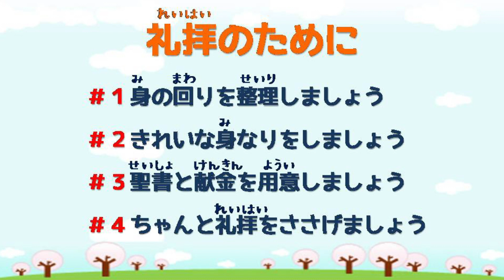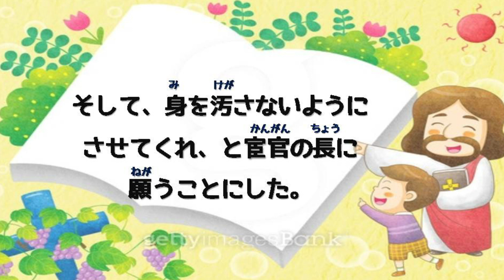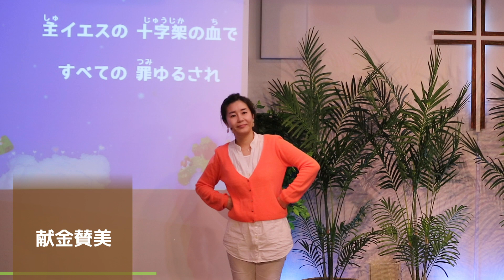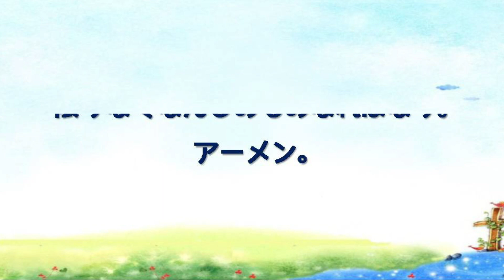アガペ子供教会_小学部、幼稚部礼拝_２０２３年０１月０１日